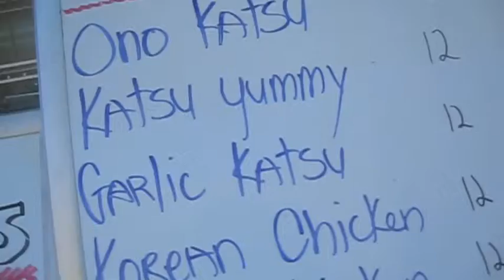Another special day! - tracyann's life.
A much shorter vlog of the day after my birthday, which is also another special day for me and Marvin.

                         pieceswithlove